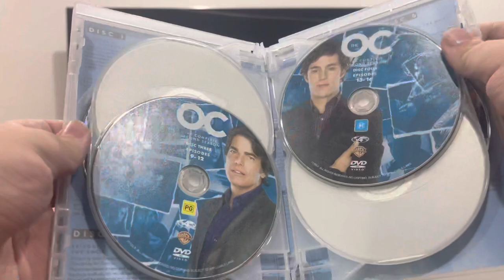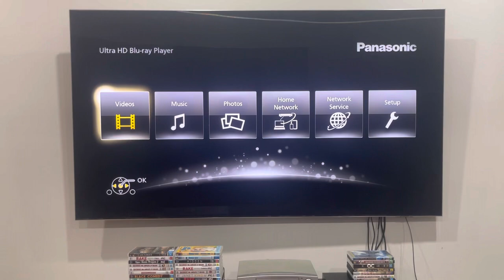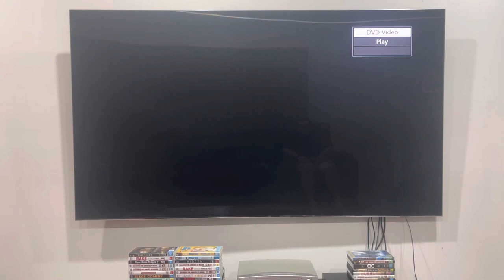Double Feature DVD Opening #114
Please note that discs 3 and 4 have the same thing as discs 1 and 2 (even though it may vary).

The OC is distributed by Warner Bros. Television.

PLEASE READ THE RULES IN THE DESCRIPTION BEFORE COMMENTING:
2. Do NOT comment using curse words (e.g. F***)!
3. Do NOT call me by my real name or tell me where my suburb is!
4. Do NOT go off-topic in the comments of one of my videos (like pester me about those)!
5. Do NOT send me requests to do the openings or menu walkthroughs to things that don't exist or I don't have!
6. Do NOT send me requests for and ask me questions in future Do you have this VHS/DVD/Blu-Ray/4K Ultra HD? Videos, DVD/Blu-Ray/4K Ultra HD reviews (even though I do it randomly)!
7. Do NOT send me requests to react to such s*** that I've already reacted to in the past or movie trailers that I'm not interested in, do NOT like or HATE!
8. Do NOT ask me to buy things that I've already got, not interested in, do NOT like or HATE!
9. Do NOT send me links to such movie or TV show that I'm not interested in, do NOT like or HATE!
10. Do NOT say all the actors' names for each movie opening!
11. Do NOT ask me to buy things in future reaction videos!
12. Do NOT send me requests for anymore Logo Acapella's or Recipe Cookbook's because THEY HAVE BEEN DISCONTINUED!
13. Do NOT comment in Spanish, French, German or any other language!
14. Do NOT ask me to get any VHS's or DVD's of other ABC for Kids franchises or Hi-5 because I DON'T WATCH THEM ANYMORE!
15. Do NOT send me requests for anything else that I did in the past!
16. Do NOT ask me to buy a new copy of a DVD that I already threw out!